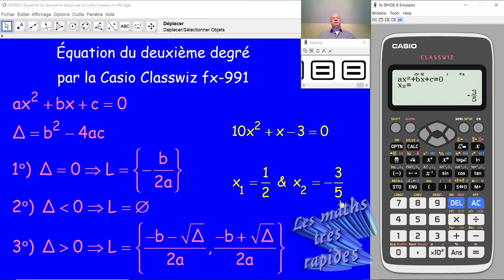Équation du deuxième degré par la Casio Classwiz fx-991 MTR013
MTR013  Comment peut-on résoudre une équation du deuxième degré par la Casio Classwiz fx-991?